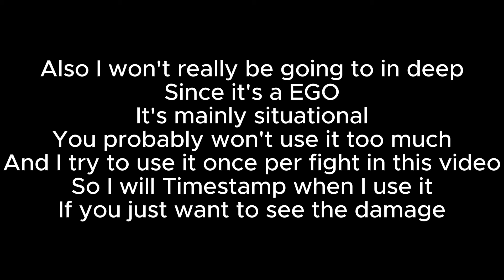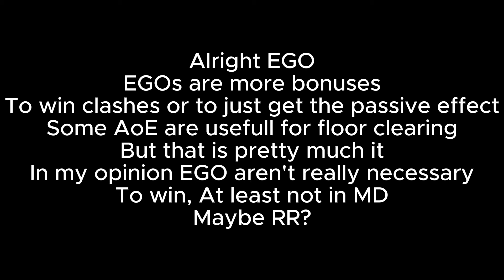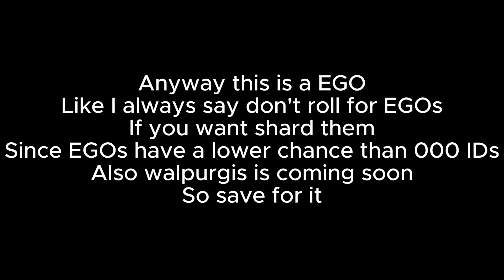[Limbus Company] Critical Shooting Time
This is the review of W Corp Outis

0:00 Intro
0:18 First Pack
0:23 First Floor Boss
1:21 He Shootin 1
2:13 Rewards And Second Pack
2:31 Second Floor Boss
5:53 He Shootin 2(Lagged)
6:21 Rewards And Third Pack
6:37 Third Floor Boss
8:38 He Shootin 3
9:30 Rewards And Fourth Pack
9:49 Fourth Floor Boss
11:43 Rewards And Final Pack
12:09 Final Boss
13:09 He Shootin Finale
14:23 Damage Numbers
14:42 Rambling + Outro